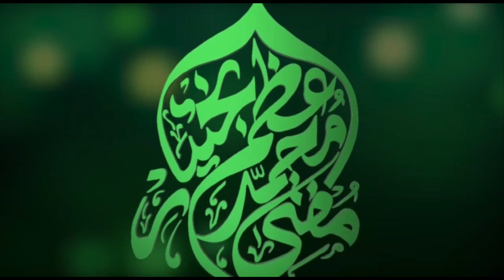Khatem e Quran, 27th Ramadan 1445. Mufti Muhammad Azam Bakhair Sahib